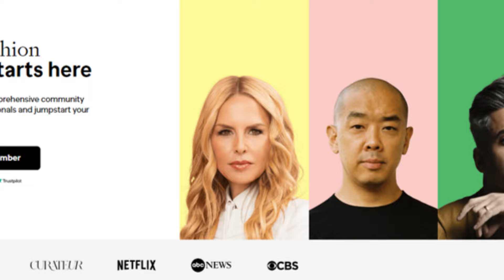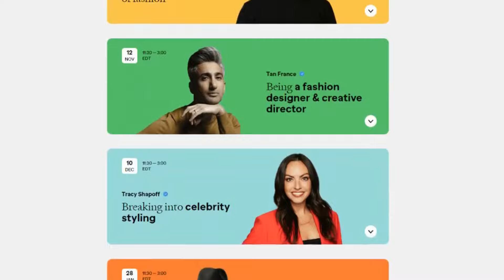FASHION in CRISIS: A Live Event at Pivot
A short announcement about Amanda's upcoming class with the exciting new (and incredibly affordable)online fashion school, Pivot.